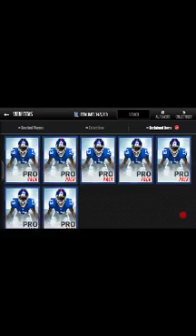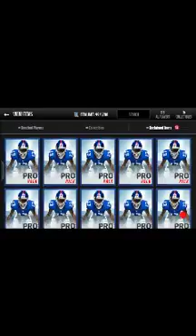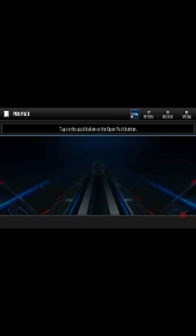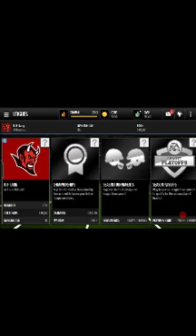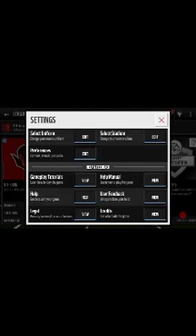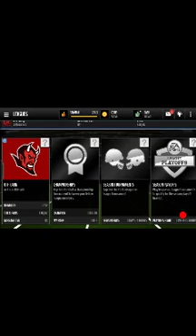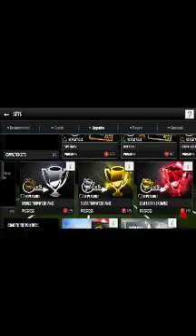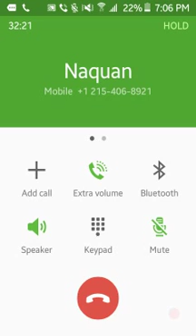Madden mobile pack openopen